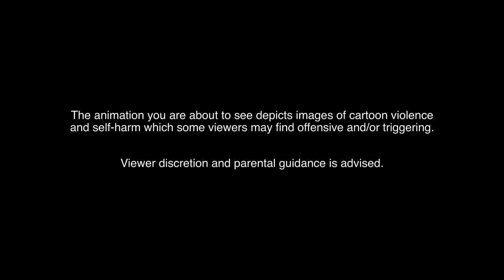The Holy Gasp - "Devil Oh Devil" - (Official Music Video)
"Devil Oh Devil" by The Holy Gasp, from the album, "...And the Lord Hath Taken Away," released by Roar Records Inc. on April 7th, 2023, and distributed worldwide by Believe Music. Animated by Alla Kinda.

LYRICS:

Oh Devil, oh Devil,
leave my sister alone!
Take your fang out of her flesh
and take your venom from her bone.
Oh I swear to slay you, Devil,
if you do not leave her be.
You already took my father.
You will take no more from me.

Oh you watched her while she cut herself,
you watched her writhe and moan,
with her curtains drawn in darkness
in her bedroom all alone.
Oh you came and you caressed her
as she begged the Lord to send her to sleep.
You knelt down and she accepted,
but she was never yours to keep.

Put that blood back in her veins
and take that look out of her eye,
and send away the ambulance
that made my mama cry.
To the place from which you took her
you shall bring her back today.
‘Tis a place where no one loves her,
but we are born to live that way.

Words & Melodies by Benjamin Hackman

Composed & Orchestrated by Benjamin Hackman and Anthony William Wallace (SOCAN, 2022)

Conducted by Maestro Robert W. Stevenson

The Holy Gasp are:

Lead Vocals:
Benjamin Hackman

The Choir:
Anaïs Kelsey-Verdecchia ~ Soprano
Tammy Whetham ~ Mezzo-Soprano
Zorana Sadiq ~ Alto
Nathan Smith ~ Tenor
David Wall~ Tenor
Jeffrey Carl ~ Baritone
Richard Hrytzak ~ Baritone

The Woodwinds:
Abigail Neale ~Piccolo
Naomi Higgins ~ Flute
Greg Bruce ~ Flute
Conrad Gluch ~ Baritone Saxophone

The Brass:
Charlotte Alexander ~ French Horn
James Rhodes ~ 1st Trumpet
Gabi Charron-Merritt ~ 2nd Trumpet
Karl Silveira ~ Trombone
Ian Tulloch ~ Bass Trombone

The Percussion:
Jared Goldman ~ Drum Kit
Daniel Morphy ~ Timpani
Chris Hull ~ Bass Drum
Ètienne Levesque ~ Xylophone
Timothy Francom ~ Vibraphone
Kris Maddigan ~ Crash Cymbals and Tubular Bells
Nathan Petitpas ~ Siren and Whip

The Piano:
Yunjin Claire Lee

The Electric Guitar:
Will Hunter

The Violins:
Jaron Freeman-Fox ~ Principal
Elise Boeur
Yanet Campbell
Qiyue He
Katrina Johnson
Crystal Lee
Emily Misura
Molefe Mohamid-Mitchell
Cassie Norton
Zoë Santo
Emily Yarascavitch

The Cellos:
Benjamin David Louwersheimer ~Principal
George Crotty
Mansur Kadirov
Peter Ryan

The Basses:
Andrew Furlong
Ben Heard

Produced by Anthony William Wallace and Benjamin Hackman

Mixed and Mastered by James Paul at Rogue Music Lab

Edited by Anthony William Wallace and James Paul

Recorded in Toronto at Revolution Recording Studio (2022)

The Engineers:
Stephen Koszler ~ Lead Engineer
Luke Schindler ~ Senior Engineer
Christine Stoesser ~ Assistant Engineer
Kohen Hammond ~ Assistant Engineer
Creighton Clarke ~ Assistant Engineer

The writing and/or recording of this track was made possible with the generous financial assistance of The Toronto Arts Council, The Ontario Arts Council, The Canada Council for the Arts, and FACTOR. Additional funding from the Canada Council for the Arts was granted towards the animating of the film.